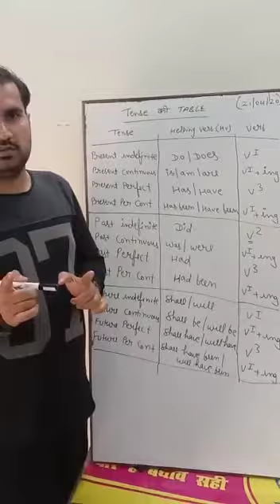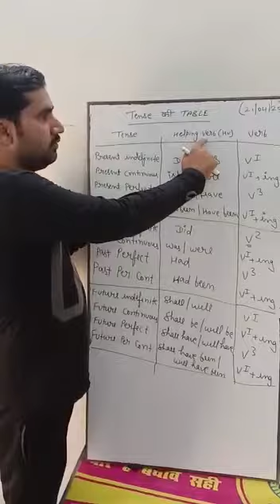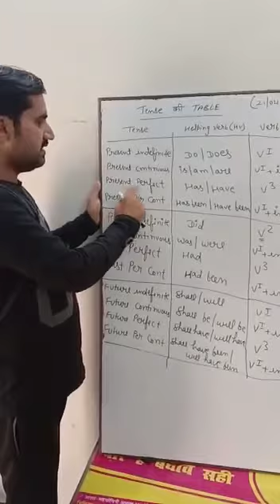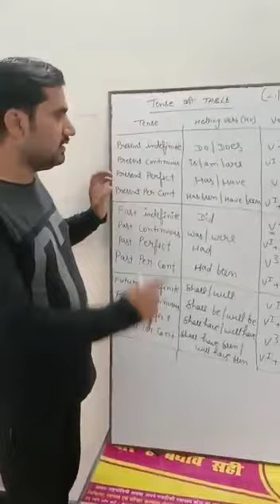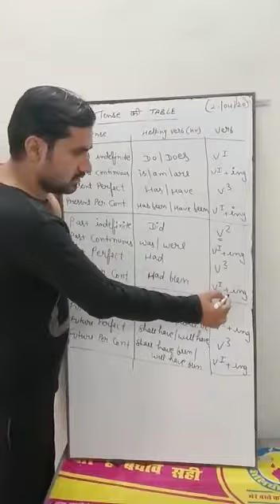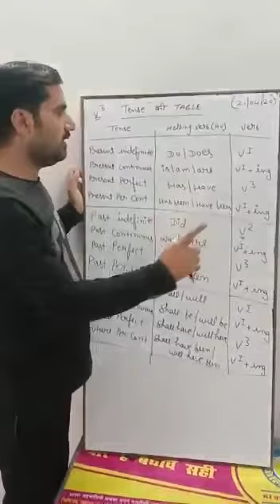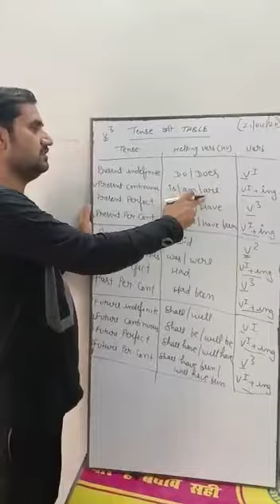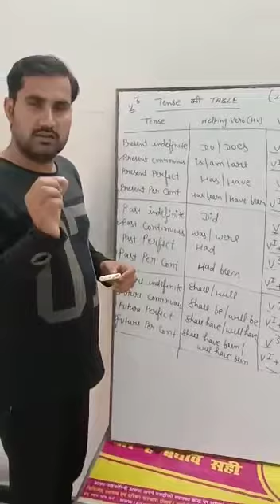INTRODUCTION ABOUT TENSES PART-2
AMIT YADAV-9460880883